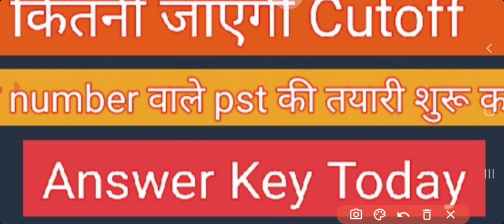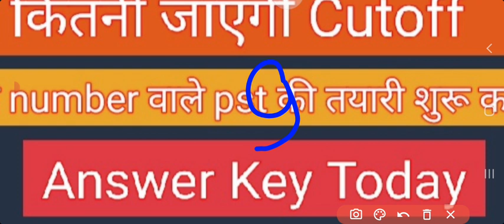SSC GD Constable 2023 Cutoff | SSC GD Constable Answer key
About:-

ssc gd constable 2023 cut off marks west bengal,
ssc gd constable 2023 classes in telugu,
ssc gd constable 2023 cut off marks in telugu,